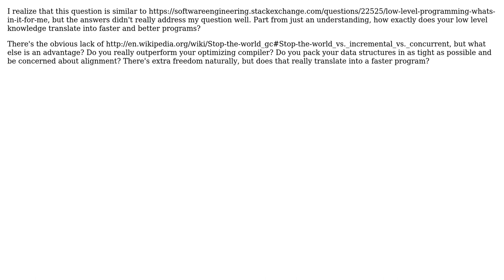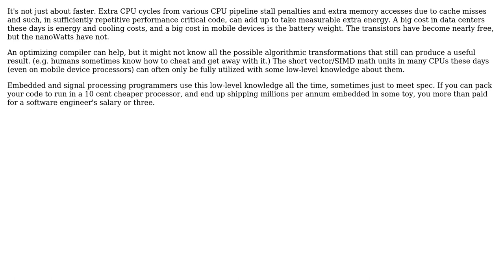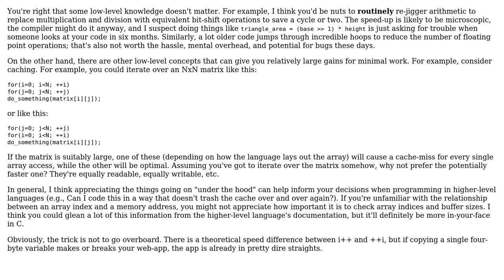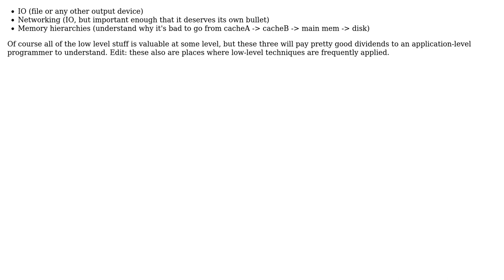Software Engineering: What kinds of low level knowledge matter? (5 Solutions!!)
Software Engineering: What kinds of low level knowledge matter?

With thanks & praise to God, and with thanks to the many people who have made this project possible! | Content (except music & images) licensed under CC BY-SA | Music | Images & others | With thanks to user Peter Smith user Matt Krause user Joonas Pulakka user hotpaw2 user anon and the Stack Exchange Network Trademarks are property of their respective owners. You are responsible for your own actions.